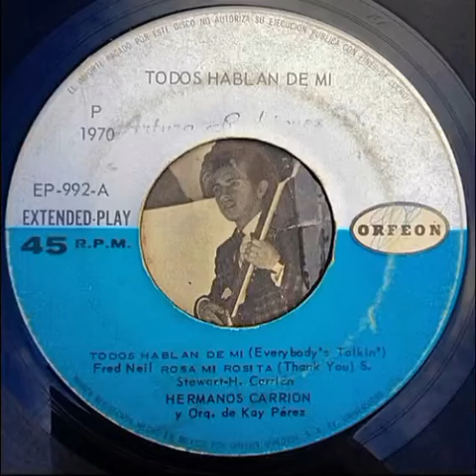Los Hermanos Carrion - Rosa mi Rosita (Killer Latin Funk , México )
versión mega densa a Sly & The Family Stone

de la colección de 📷: Fuzzydelicies